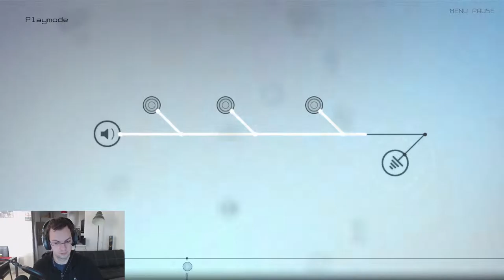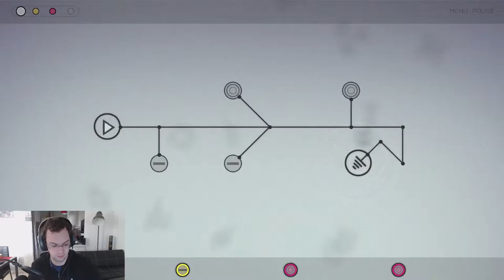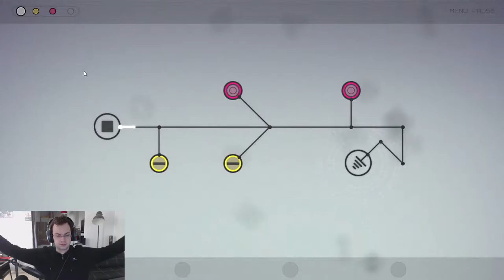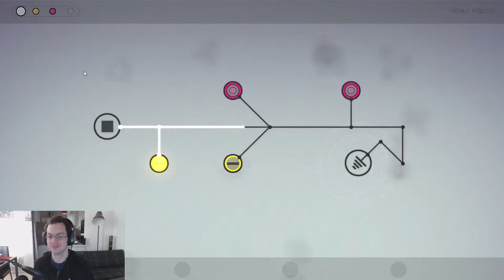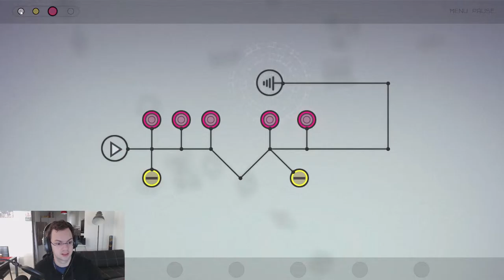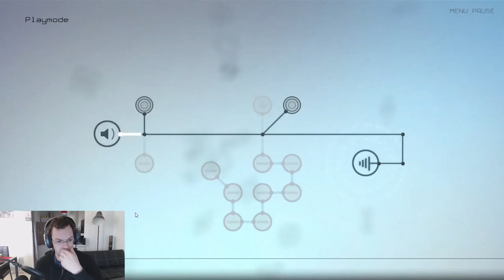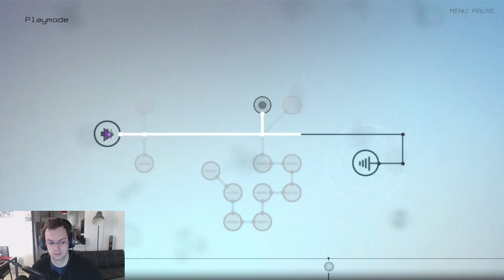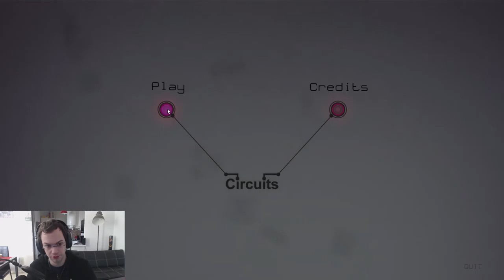Stage-One n°267 : Circuits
Test du jeu Circuits sur PC.

Un concept simple, mais difficile et qui en vaut la peine, Circuits est un puzzle musical qui requiert une attention auditive minutieuse pour terminer chaque niveau.

Développeur/Éditeur: Digital Tentacle.

Date de parution : 17 avr 2014